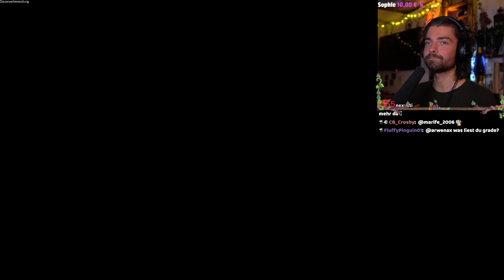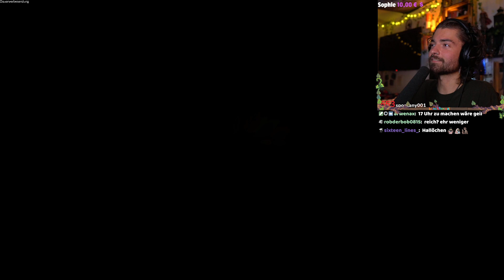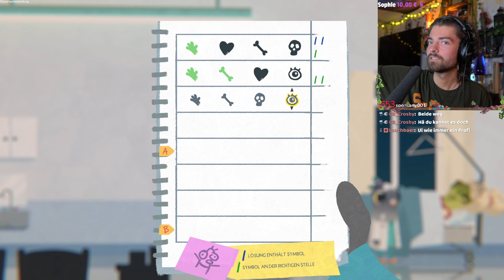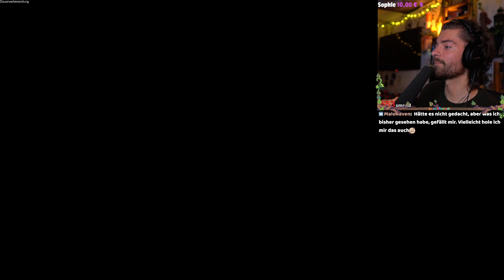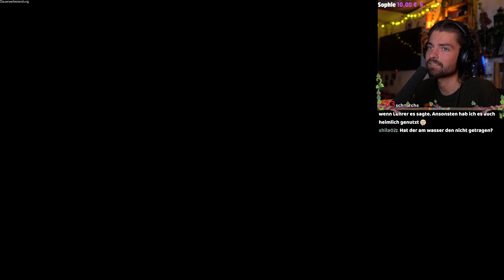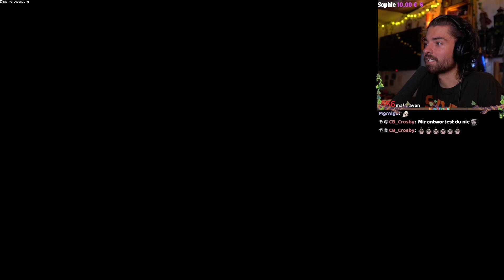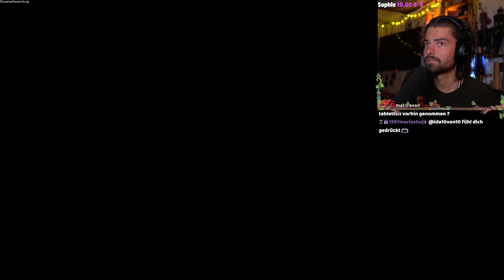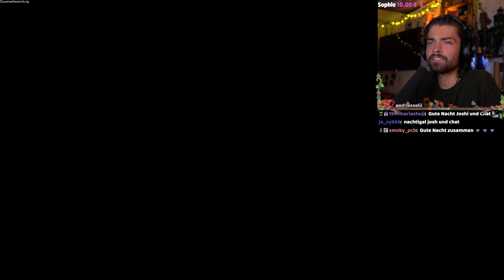🚨Folge 3 - WASSER im KRANKENHAUS | Fall of Porcupine (Lets Play zur Einschlafhilfe) | BlackPommes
•//🌿🚨Folge 3 - WASSER im KRANKENHAUS | Fall of Porcupine (Lets Play zur Einschlafhilfe) | BlackPommes vom Twitch LIVESTREAM vom 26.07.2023